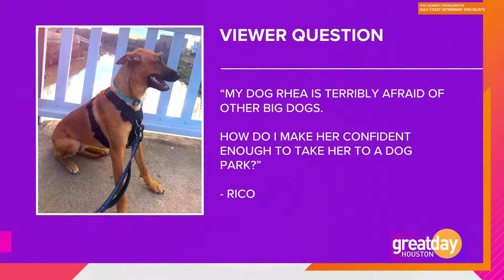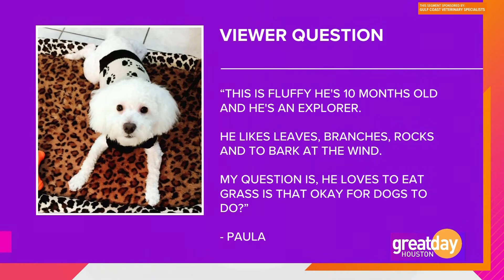Gulf Coast Veterinary Specialist GDH Questions Part 2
Gulf Coast Veterinary Specialists is proud to be a leader in veterinary medicine. Great Day Houston asked some of our amazing doctors to participate in their Pet Question and Answer segment. Watch as Dr. Sue Chen (Avian & Exotics), Dr. Audrey Pierson (Ophthalmology), and Dr. Rebecca Salazar (Anesthesia & Pain Management) answer Deborah Duncan's pet related questions on Great Day Houston!